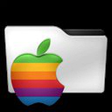Mercury Weather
Mercury Weather - iPhone XR

Chapters:
00:00:00 Mercury Weather
00:00:19 Mercury Weather
00:02:11 Outro